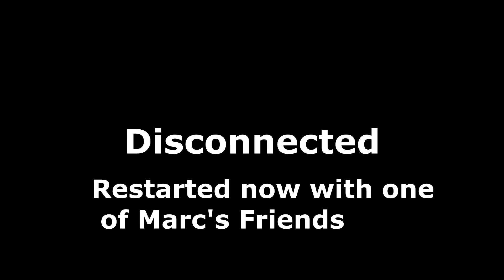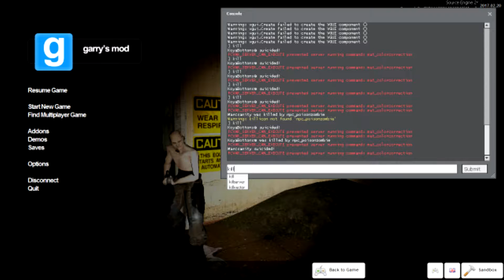Gmod | Horror Maps With Marcsanity Gaming | Tagalog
Spoiler Alert We quit half way due too map problems and internet shit.

I am currently looking for a job and selling a lot of my stuff to save up for a gaming pc so i can make better quality content for you guys.